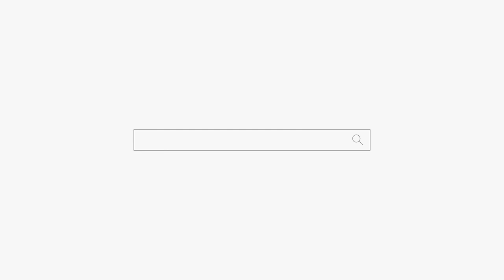너 귀신이야! 용군TV 덕천암 석정 (부산점집 강남점집 서초점집 동작구점집 유명한점집 용한점집)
됩니다.